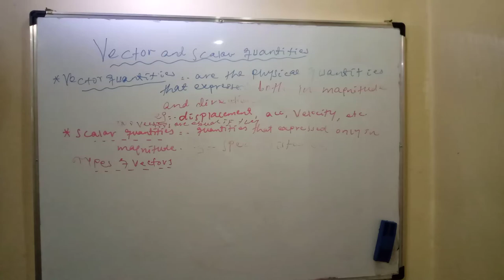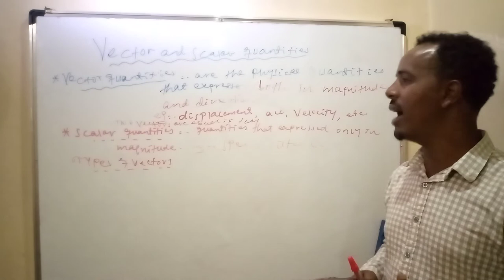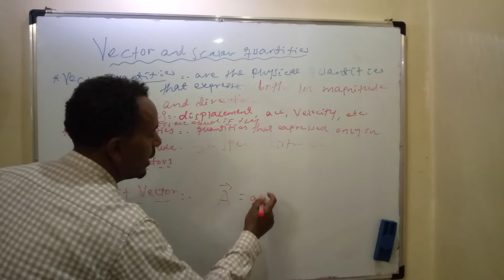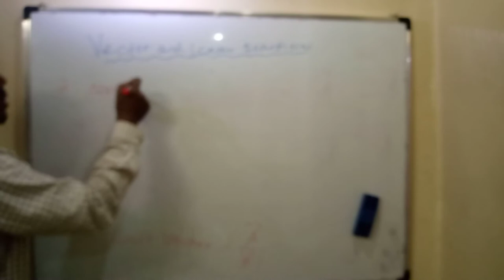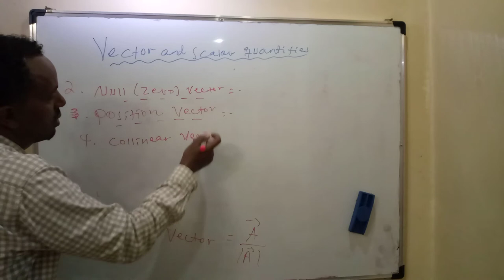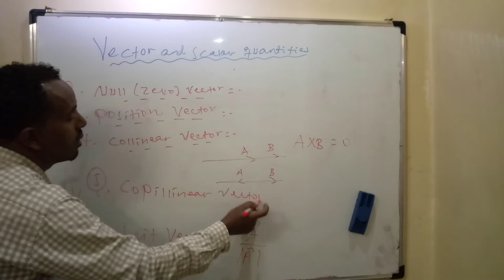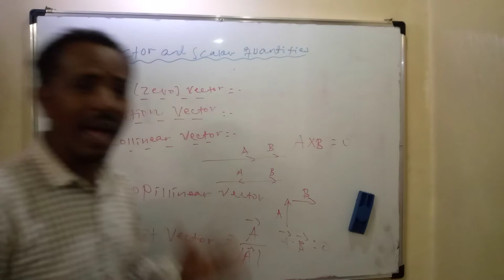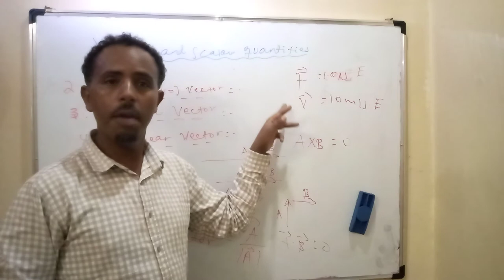Vectors and scalar quantities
This video explains about vectors and scalar quantities. Vector quantities are expressed both by magnitude and direction, whereas scalar quantities are expressed only by magnitude /size. vector quantity#scalar quantity#motion#chemical reaction#momentum#Force#energy#acceleration#oscillation.